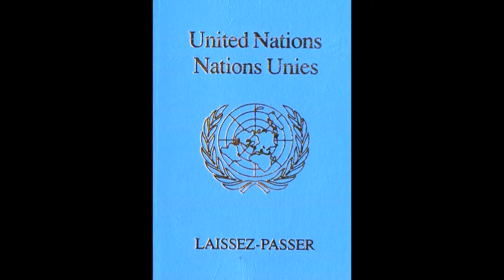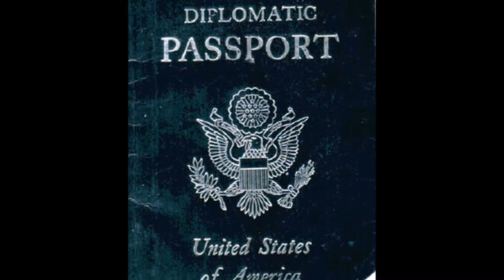Book Trailer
A synopsis on the books covering the adventures of Biff Baxter - America's Premier Intelligence Officer. Dive into his world but be prepared: it is a tough journey... no wimps allowed.